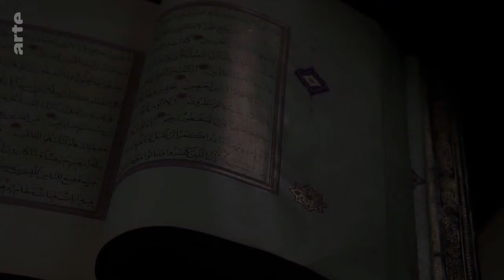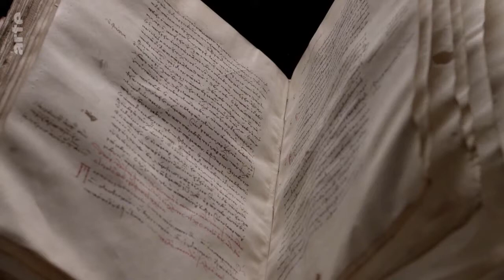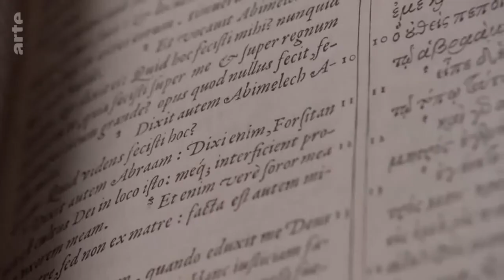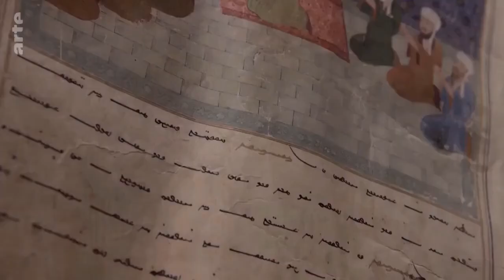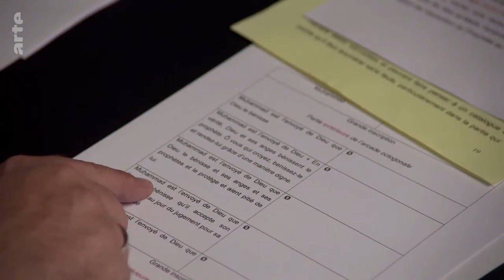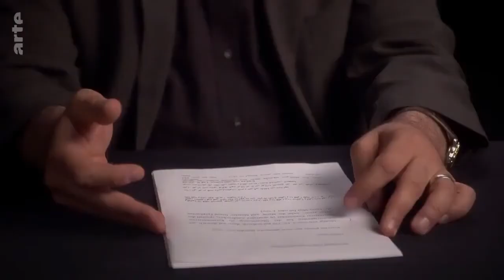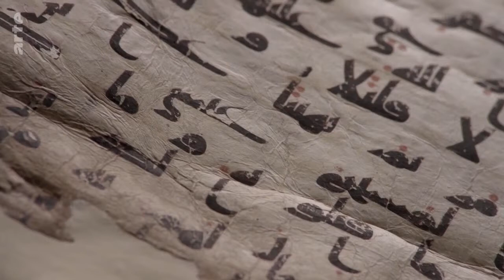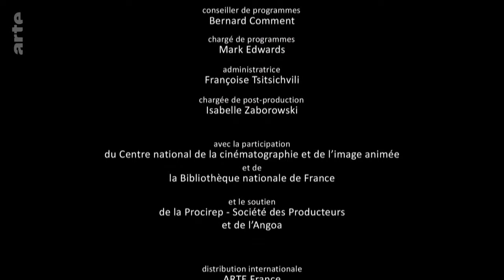Jésus et l’Islam ~ La religion d’Abraham (épisode 6⁄7)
Jésus, figure fondatrice du Christianisme, est aussi un personnage exceptionnel dans le Coran. Pourquoi? Comment?
Les auteurs de «Corpus Christi» mènent l’enquête auprès de vingt-six des plus grands spécialistes mondiaux et explorent l’émergence de l’islam du temps de Mahomet. À partir de l'analyse minutieuse de versets du Coran, évoquant à leur manière la crucifixion de Jésus "en apparence", la série soulève peu à peu toutes les questions que pose le texte, tant dans ses dimensions théologiques que littéraires et historiques.

Épisode 6:
Mahomet a-t-il voulu créer une nouvelle religion? Pourquoi l’Islam se veut-il la religion d’Abraham?
Pourquoi Mahomet se situe-t-il dans la longue lignée des prophètes, juste après Jésus? Est-ce pour cette raison que les noms de Mahomet et de Jésus apparaissent ensemble sur l’inscription du Dôme du Rocher à Jérusalem? Pourquoi l’Islam a-t-il été considéré comme une hérésie du Christianisme?

(COPYRIGHT: ARTE (2015))